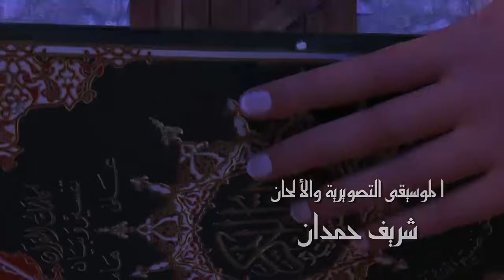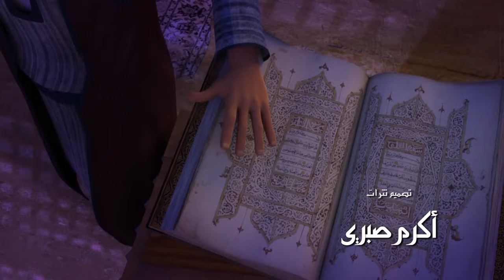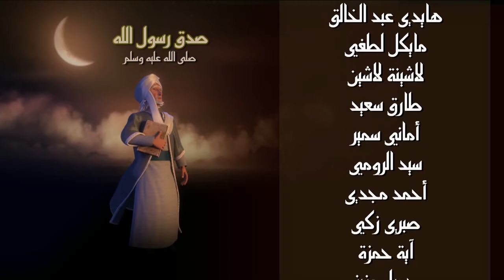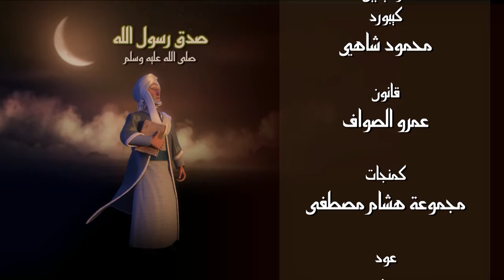مسلسل الامام البخاري | الحلقة 5 - Imam Bukhari Series | Episode 5